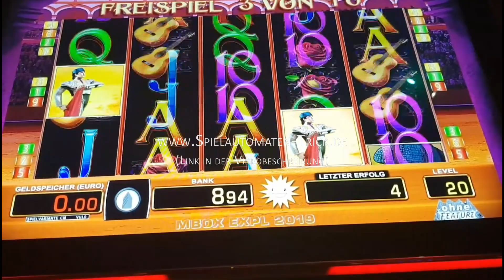Merkur El Torero - Freispiele Eskalation - hoher Gewinn (Merkur M-Box TR5)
► El Torero Freispiele gefällig? Nur mit

In diesem Video sehen Sie extrem gute Freispiele beim Automatenspiel Merkur El Torero. erhalten Sie die besten und neuesten Spielautomaten Tricks für alle Merkur und Novoline Automaten. Sie erfahren bei uns alles rund um die geheimen Casino Tricks um erfolgreich am Automaten zu gewinnen.